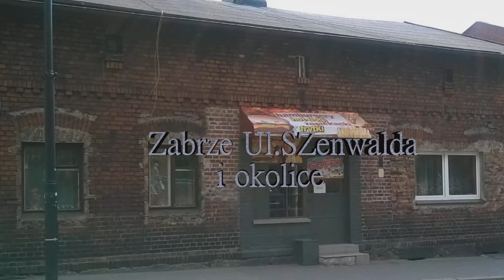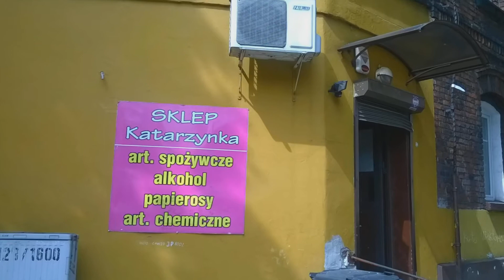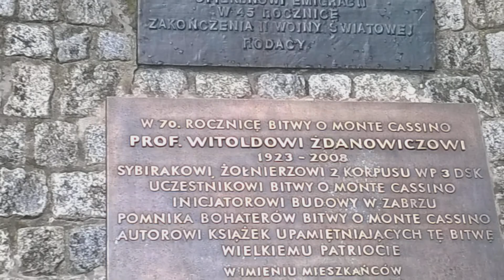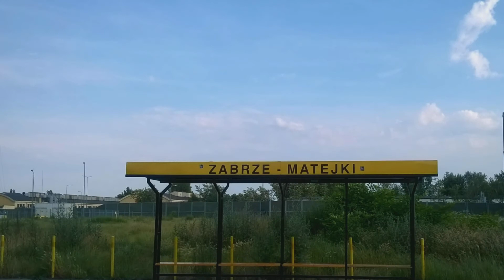Zabrze ulica Szenwalda i okolice